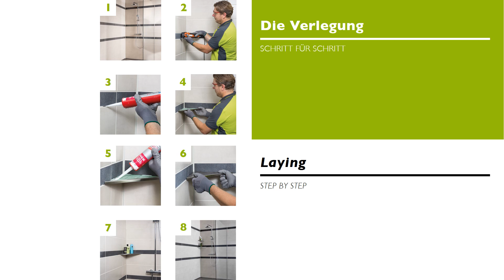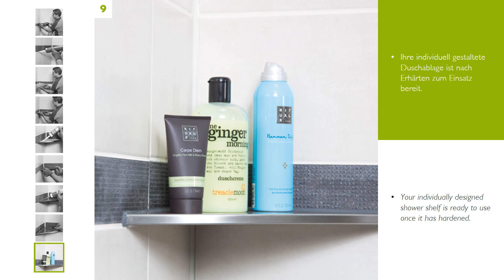PROSHELF - Schritt für Schritt Anleitung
Lust auf Ordnung in der Dusche? PROSHELF, die erste befliesbare Duschablage von kann vom Fachmann in nur 60 Minuten direkt in die Fuge zwischen den Fliesen eingebaut werden. Im Nu sind Duschgel & Shampoo griffbereit, was für eine Erleichterung.

• Einsatzbereich: Neubau & Renovierung:
• Einfache Verarbeitung: Für jede geflieste Dusche umsetzbar
• System-Gedanke: Profile passend zur Proline Kollektion

PROSHELF gibt es über unsere Fachhändler in zwei Größen, 4 Höhen sowie wahlweise mit Rundprofil oder in eckiger Ausführung. Für weitere Informationen können Sie uns gerne anrufen: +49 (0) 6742 / 80 16 0.

Ihren nächstgelegenen Händler nennen wir Ihnen gerne - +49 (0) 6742 / 80 16 0

Jens O. Holthaus
dasHolthaus GmbH
Tel.: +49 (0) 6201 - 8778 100
Mob.: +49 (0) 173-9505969 - auch WhatsApp

Kameras: Canon D800, SONY Alpha 6000, GoPRO HERO 5 Series, iPhone X
Hardware: Apple iMac 27´´
Licht: Softbox Dauerlicht, ESDDI Fotostudio Set, Studioleuchte, Foto Beleuchtung, Softboxen 2er Set, 700W Ausgang
Ton: BOYA BY-WM6 UHF Kabellos Mikrofon DSLR Kamera FunkMikrofon Set Omni-directional Lavalier Mikrofon 48 Kanal für ENG, EFP, DV, DSLR-Video Camcorder